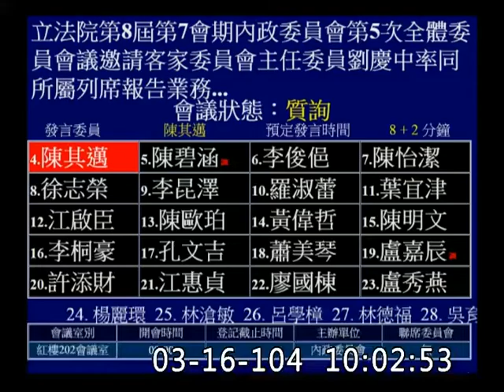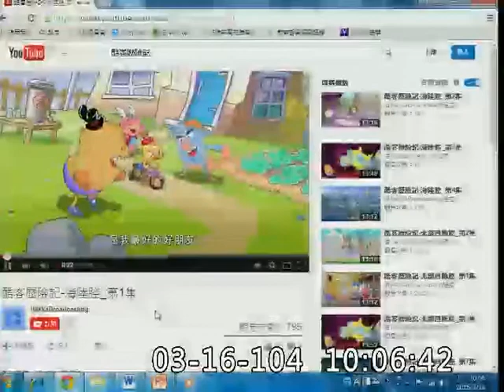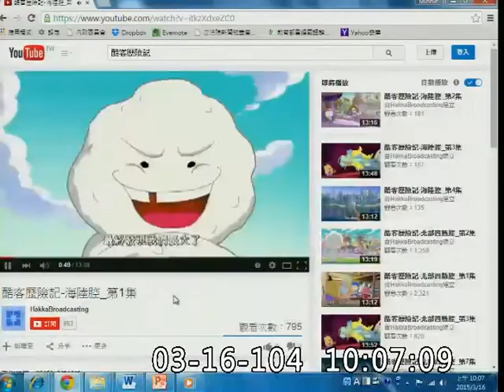陳其邁-委員會質詢-20150316_jx23585858